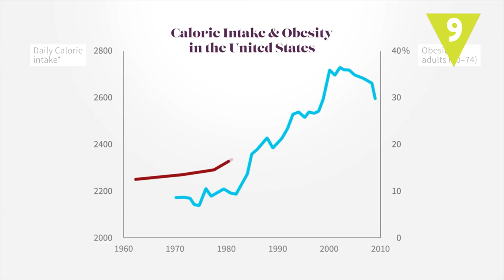¿Cuáles son las mejores y peores GASTRONOMÍAS del mundo?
¿Te has preguntado en qué países se come mejor? ¿Y en cuáles peor? Vamos a hacer un recorrido por las diferentes gastronomías del mundo. ¡Te avisamos! Seas del país que seas, y te guste la cocina que sea, este vídeo te va a dar hambre…